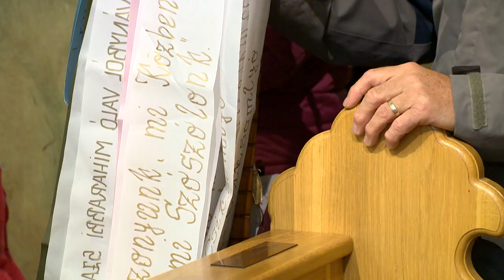Máriapócsi kerékpáros zarándoklat - Kölcsey Tv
A koronavírus járvány elleni védekezés okán idén személyesen nem vehetnek részt a magyarországi hívők a csíksomlyói búcsún. A határzár miatt döntöttek úgy a megyei településeken élő hívek, hogy jelképesen egy-egy szalagot küldenek el a búcsúba. A küldöttség pénteken délelőtt indult el Máriapócsról.  A szalagokat kerékpáros zarándokok viszik el Csíksomlyóra.